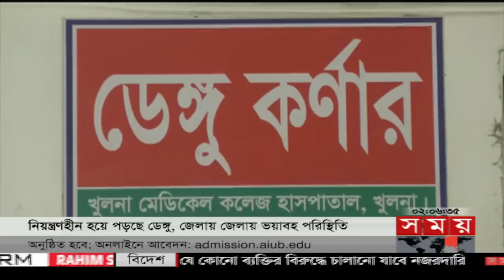দুপুরের সময় | দুপুর ২টা | ০৮ জুলাই ২০২৩ | Somoy TV Bulletin 2pm | Bangladeshi News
শীর্ষ সংবাদ
প্রধানমন্ত্রীর হস্তক্ষেপে অবসরের সিদ্ধান্ত থেকে সরে এলেন তামিম। এশিয়া কাপ থেকেই অধিনায়ক হিসেবে ফিরবেন জাতীয় দলে

উচ্ছ্বসিত ভক্তরা। চট্টগ্রামে বাড়ির সামনে সমর্থকদের উল্লাস। খুশি পরিবারের সদস্যরাও.

সময় বাড়লো আরো এক দফা। সেপ্টেম্বরে নয়, অক্টোবরে আংশিক চালু বিআরটি প্রকল্প। গাজীপুরের শিববাড়ি থেকে বিমানবন্দর পর্যন্ত প্রস্তুত ১১ স্টেশন। ৫০টি বাস দিয়ে হবে যাত্রা।

সড়কে ঝরলো ২৩ প্রাণ। যশোরে একই পরিবারের ৫ জনসহ ৭ জনকে পিষে মারলো বেপরোয়া গতির পরিবহন। সিলেটে টমটমকে চাপা দিয়ে বাস উল্টে খাদে। নিহত ৫।

ঢাকার বাইরেও চোখ রাঙাচ্ছে ডেঙ্গু। খাগড়াছড়িতে এ বছরই আক্রান্ত ৫১। ভাবাচ্ছে ম্যালেরিয়াও। বেশিরভাগই মাটিরাঙ্গার বাসিন্দা। পরিষ্কার-পরিচ্ছন্ন থাকার পরামর্শ।

 বিদেশি প্রতিষ্ঠান নয়, গভীর সাগর থেকে তেল খালাসের দায়িত্ব চায় চট্টগ্রাম বন্দর। প্রস্তুত হচ্ছে টাগবোট ও দক্ষ পাইলট। বছরে বাঁচবে একশ কোটি টাকার বেশি।

উৎপাদন থেকে বাজার, কার কাছে আছে কতোটুকু লবণ। অদৃশ্য হাতের কারসাজি রুখতে বিসিকের ডাটাবেজ। যে কোন পণ্যের সিন্ডিকেট ভাঙতে এ কৌশল অনুসরণের পরামর্শ।

Content Declaration:
This content is for news purpose. There may be some disturbing issue or scene which we use for the story demand.

Somoy TV: t.ly/Se1z
Somoy TV Bulletin: t.ly/iqIq
Somoy Entertainment: t.ly/3dWC
Somoy Sports: t.ly/iASp
SOMOY TV ISLAMIC: t.ly/zU6a

Somoynews.tv: t.ly/Y7ab
খেলার সময়: t.ly/xJ5H
সময়ের গল্প: t.ly/EW3M
এ সময়ের বাণিজ্য : t.ly/m3ir

Groups:
Somoy TV (Official)✅: t.ly/ajiO
Somoy Entertainment✅: t.ly/8CLh
Somoy Business✅: t.ly/4xaJ